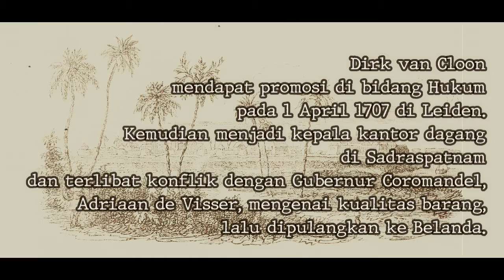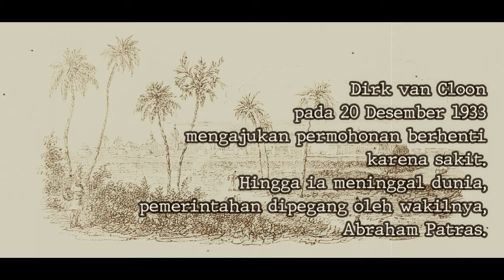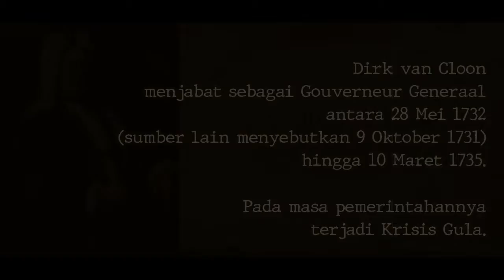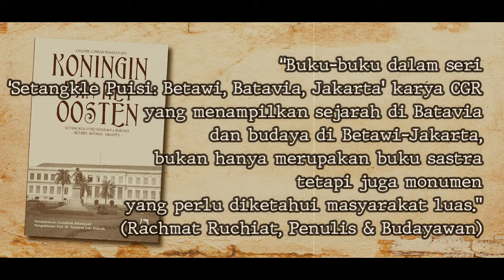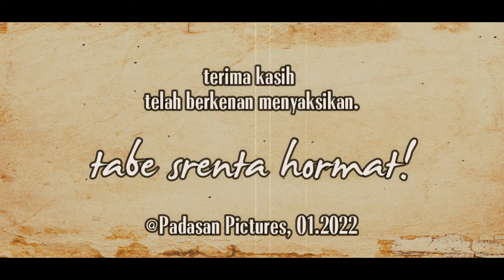Dirk van Cloon: 1732-1735 ~ Seri Gouverneur Generaal Hindia-Belanda (23) | Ned-Indie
Dirk van Cloon, Gouverneur Generaal ke-23 di Nederlandsche-Indie atau Hindia-Belanda yang kemudian menjadi Indonesia. Memerintah antara 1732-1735.
Musik pada pembukaan dan penutupan diambil dari intro lagu Goedenacht En Welterusten yang dibawakan oleh penyanyi Belanda, Bob Scholte.

1. Birth of A Hero (Source free copyright)
2. Shout of Glory (Source: Kinemaster; free copyright)